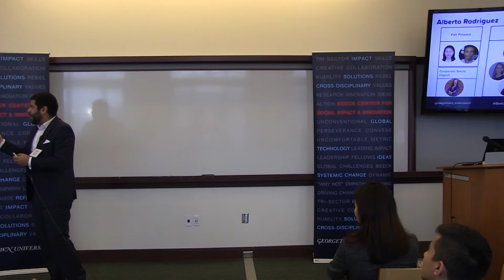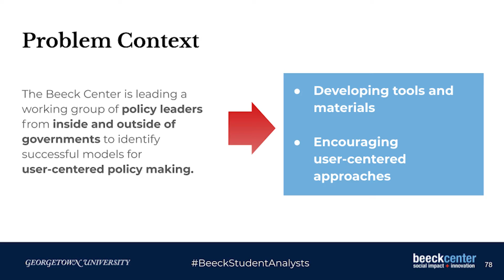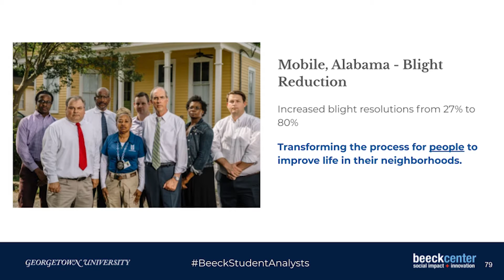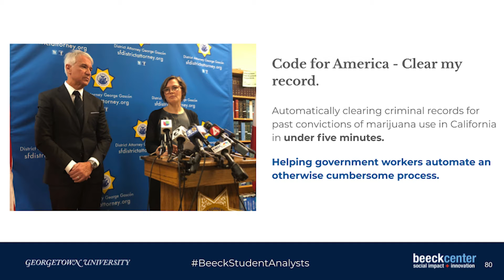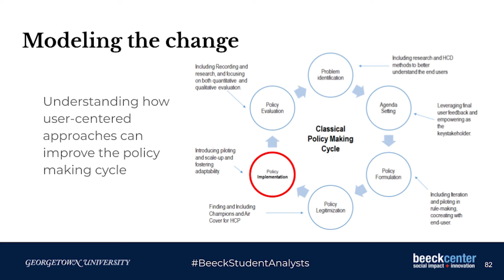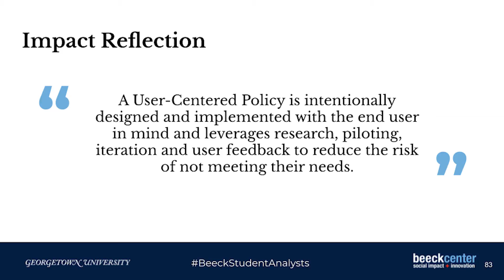2019 Student Analyst Capstone: Alberto Alvarez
Beeck Center Student Analyst Alberto Alvarez delivers his capstone presentation around his research into creating positive digital outcomes from government services.

For more info on the Beeck Center for Social Impact + Innovation,